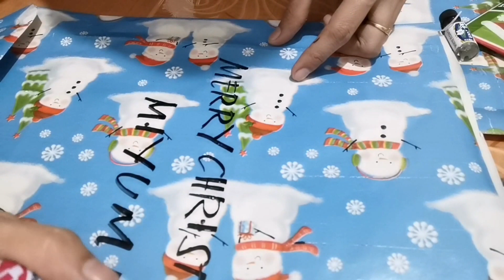Gift wrapping for Workers of RJJK CONST. | Give Love on Christmas Day